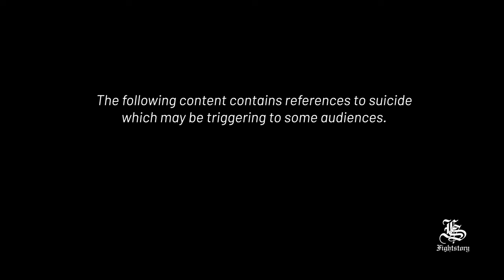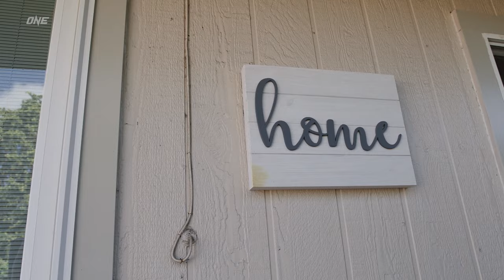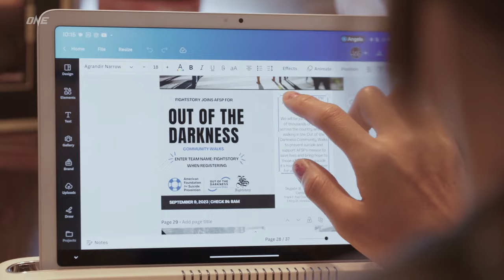FIGHTSTORY by Angela Lee Pucci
ONE Women’s Atomweight MMA World Champion Angela Lee Pucci Opens Up On Mental Health & Fightstory - A nonprofit organization inspired by the life of Victoria Lee. In this short documentary, she bravely reveals the details of her own suicide attempt in 2017, along with the steps she took to improve her well-being. In honor of Victoria, Angela has launched Fightstory, a non-profit organization dedicated to speaking the truth, inspiring hope, and building a community for those struggling with mental health.
“Fightstory was created because of Victoria. She was the most selfless person I knew. She would want her passing to mean something, to save lives.” - Angela Lee Pucci